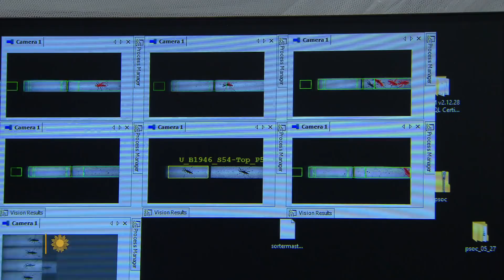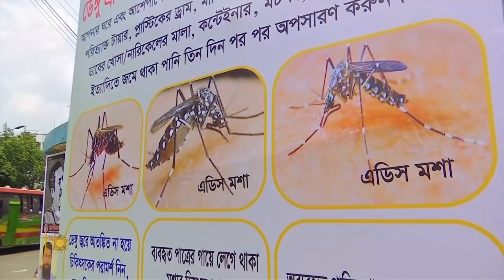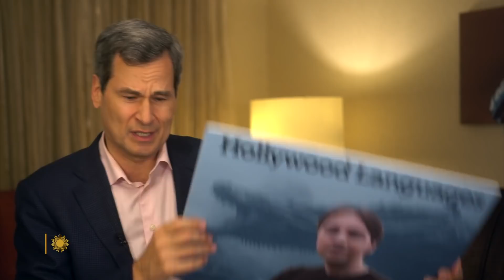An experiment to reduce the mosquito population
The mosquito is the deadliest animal on Earth, and the tiny Aedes aegypti may be the worst species of all, spreading diseases like West Nile, malaria and dengue fever. Correspondent David Pogue reports on a test conducted in Fresno, Calif., to reduce the rising mosquito population there, by releasing sterile males, bred in a factory, to mate with females in the wild. Did the experiment work?